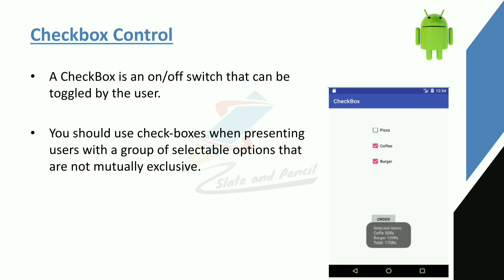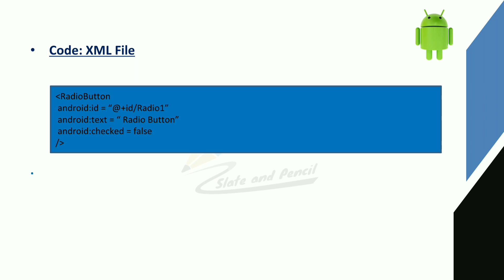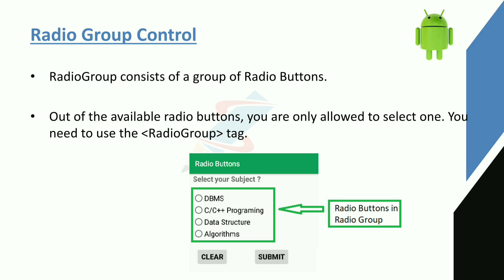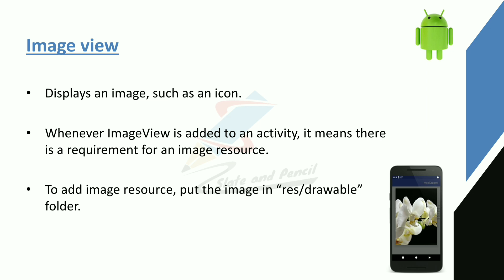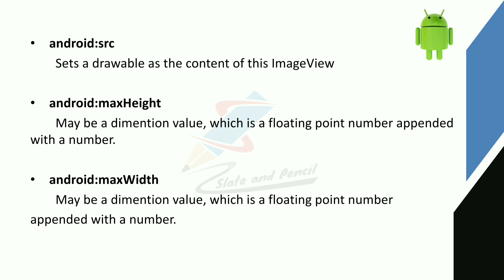Android common controls|Checkbox|Radio button|Radio group|Image view|android programming Malayalam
cycle.
References:
1. Satya Komatineni & Dave MacLean,Pro Android 4, Apress.
2. Retomeier, Professional Android 4 Application Development, Wrox.
3. Zigurd Mednieks, Laird Dornin, G. Blake Meike, and Masumi Nakamura, Programming
Android, O'Reilly